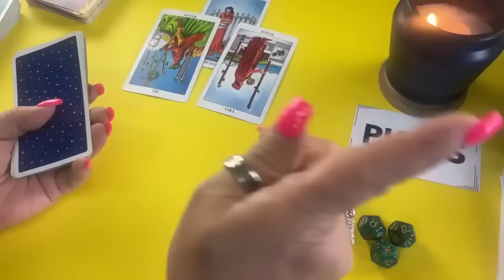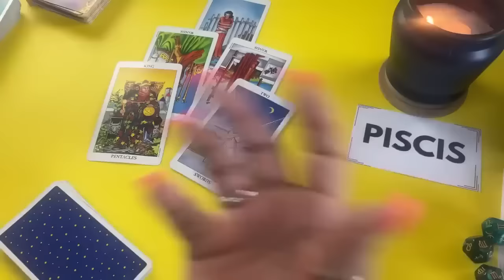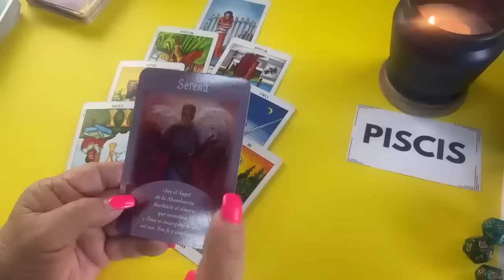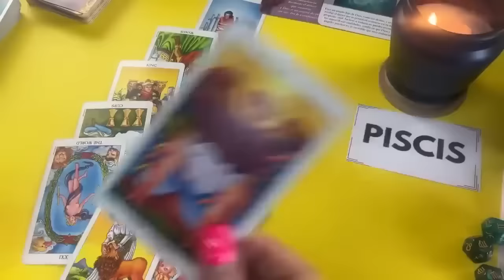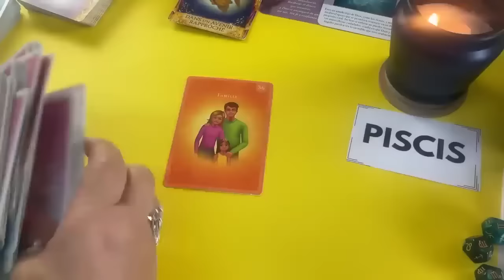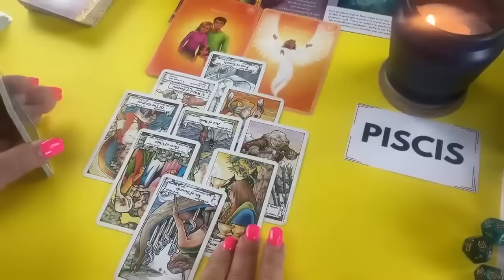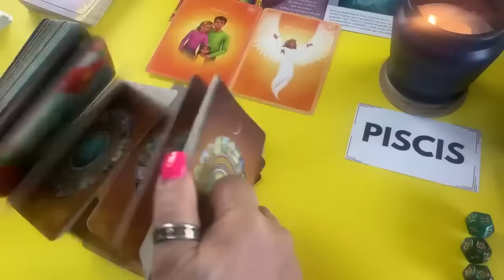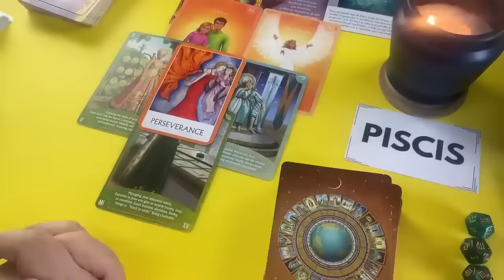PISCIS❤️| Quiere entrar a tu vida de nuevo, pero estás bloqueando! Mira lo que viene!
Quiere entrar a tu vida de nuevo, pero estás bloqueando! Mira lo que viene!